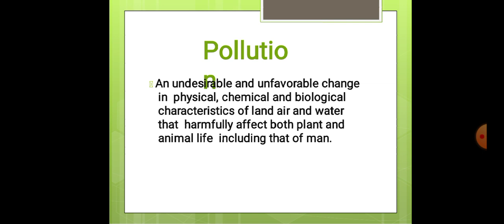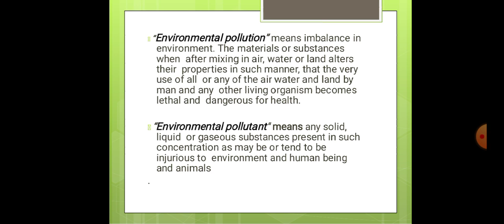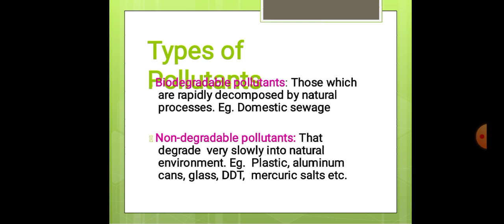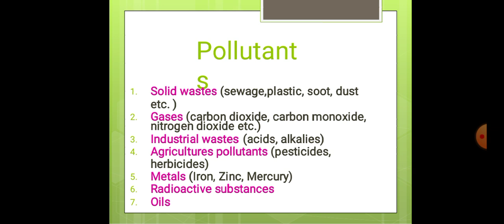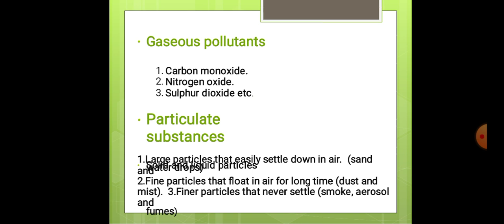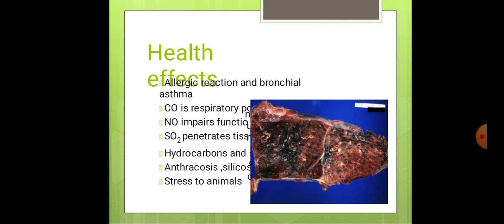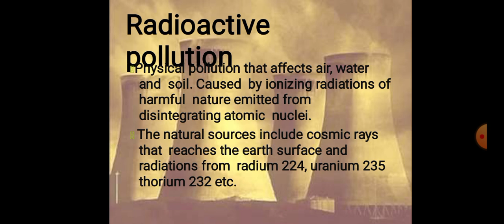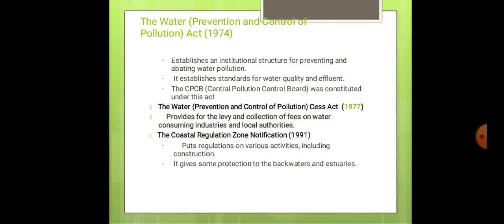KTU B-TECH CE : CE 469 EIA - MODULE 1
Classification of Pollution & pollutants